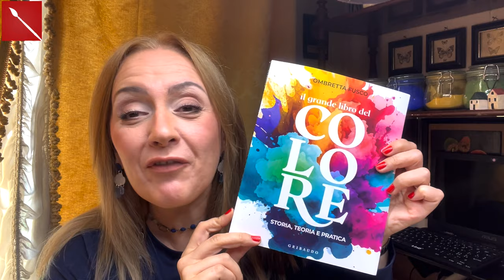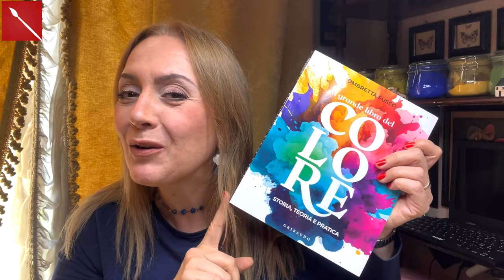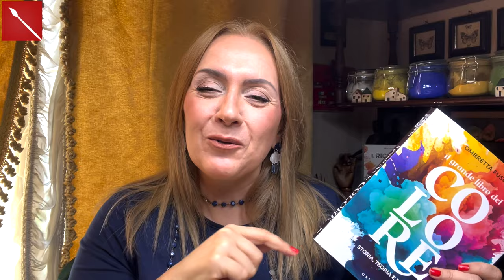3 Decorazioni bellissime in FOMMY! Facilissime e low-cost! (Natale)Arte per Te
Ciao a tutti! Oggi facciamo 3 decorazioni bellissime e facilissime da appendere sull’albero di Natale! Low-cost meraviglioso!

Trovi qui i links per acquistare "Il grande libro del Colore" che troverai da giorno 7 Novembre in tutte le librerie! Vi aspetto numerosi tra le pagine variopinte del mio libro! Regalalo a Natale, ti farà fare una bellissima figura! Promesso!
Ibis Se vuoi aiutare Arte per Te clicca sul pulsante PAYPAL e contribuisci come puoi